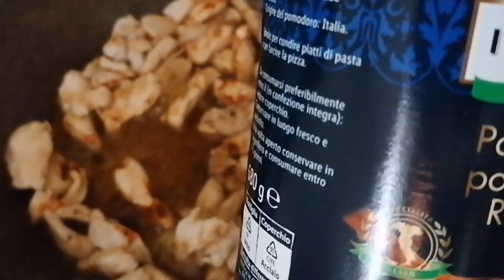Chicken Cheese Sandwich || yummy and easy recipe for you || delicious recipes and vlogs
Ingredients
Onion 1,finely chopped
Oli 2,tbsp
Chicken 2oo grams, Finely choped
Black peper1 tsp
Tomato paste 2 tbp
OTHER INGREDIENTS
Oregeno as needed
Deliciousrecipesandvlogs
Club sandwich ki recipe 👇👇